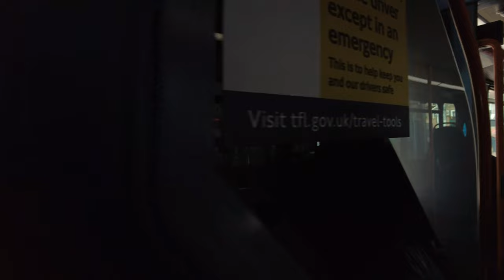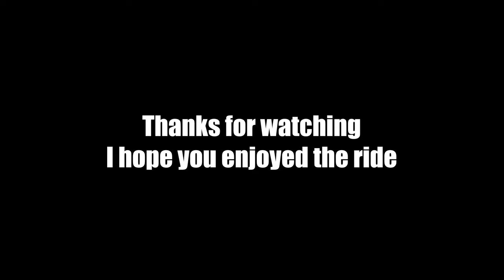34 Bus Route London Bus Ride Full Journey From Walthamstow Central To Barnet Church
Take a ride on London's 34 bus route with our immersive video tour, capturing every moment of the journey from Walthamstow Central to Barnet Church.

Whether you're a Londoner or a tourist, this bus ride is the perfect way to explore the city from a new perspective. Hop on board and join us for an unforgettable adventure through the streets of London.